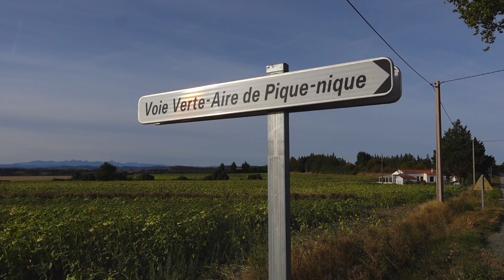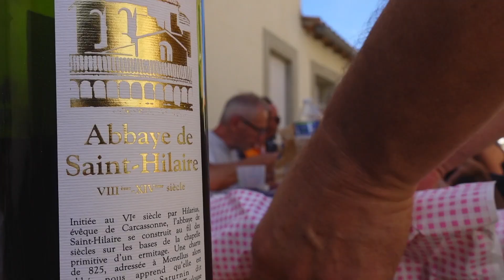Journée des voies vertes à Cailhau (11)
Pour la Journée des voies vertes à Cailhau, j'ai organisé une balade vintage

Le matériel que j'utilise pour mes vidéos :
ma caméra Sony ZV1
ma poignée Smallrig
ma dragonne Smallrig
mon grand angle
mon micro cravatte Boya BY M1
mon micro canon Rode Video Micro
mon trépied K&F Concept